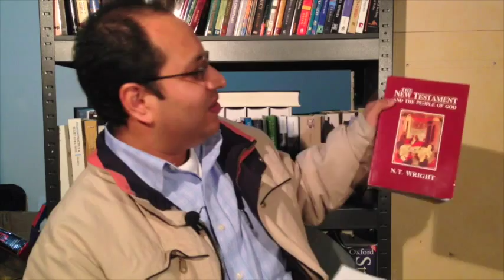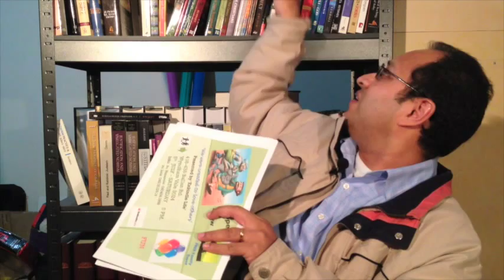Sugerencias donde se puede estudiar Teología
He hecho este video pues esta pregunta la recibo varias veces a la semana, y he querido hacer un video donde explico este tópico, que al parecer, esta tomando mas interés en aquellos que siguen mi blog, luisjovel.com
Espero que a ustedes les ayude esta información al tomar la decisión de formalmente hacer estudios teológicos.